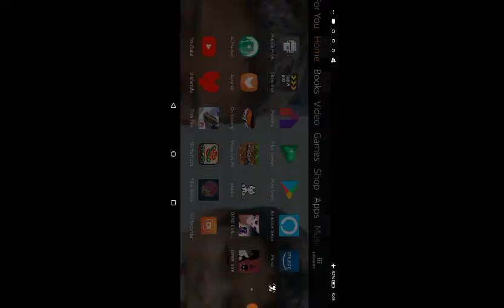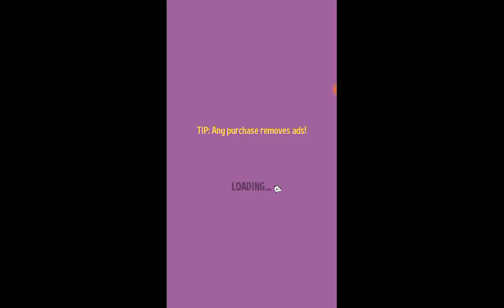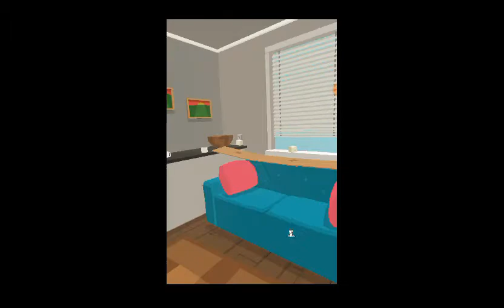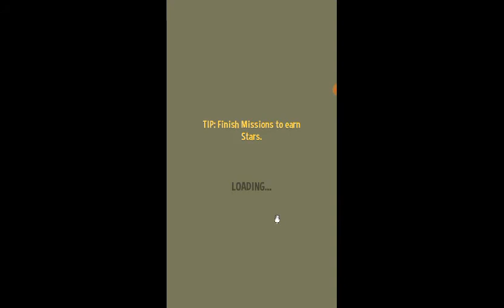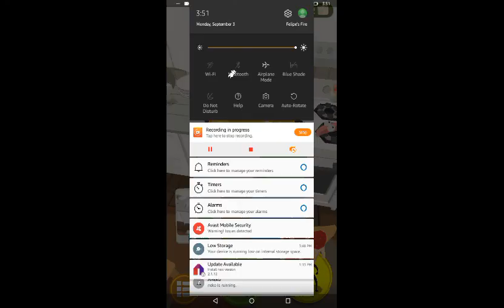Part 1 of silly walks